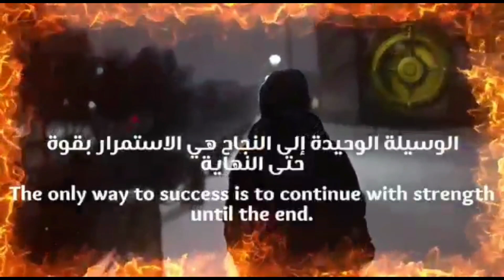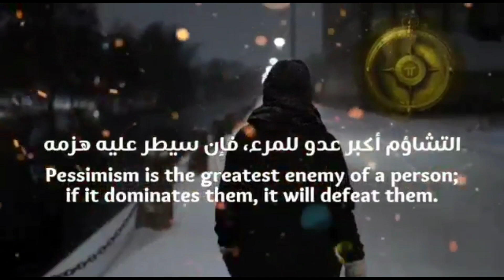Pi Network News Today: Pi Network Will Be POWERFUL✅️Pi Millionaires Are You Ready For Open Mainnet?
Here is why Pi Network will shock the entire UNIVERSE..